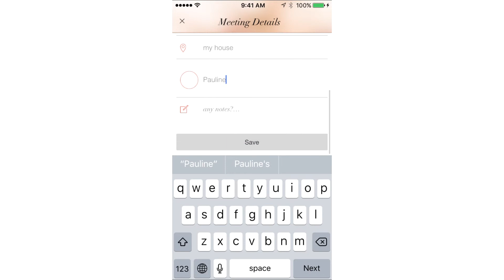Step 1: Add Your Book Club Selections & Meeting Info